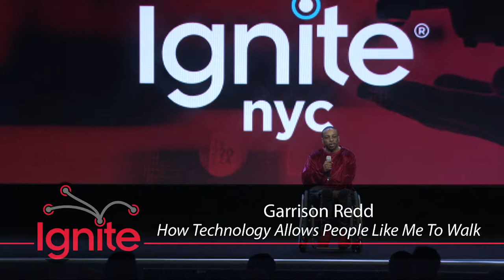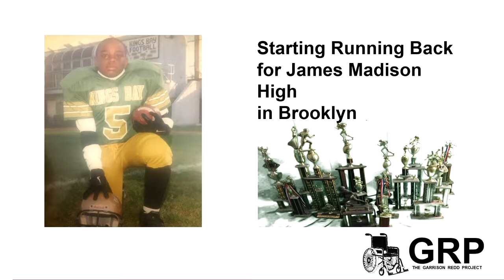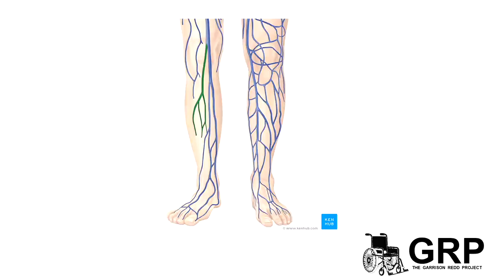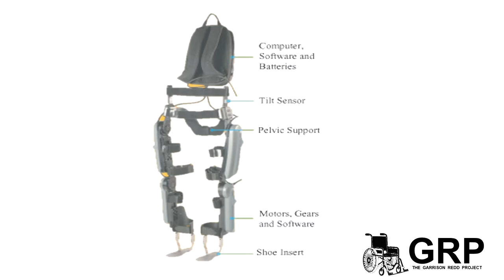How Technology Allows People Like Me To Walk — Garrison Redd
Garrison Redd
“How Technology Allows People Like Me To Walk”

Garrison is a Motivational Speaker, Equal Rights Advocate, Model, Paralympian and Founder of Thegarrisonreddproject. At the age of 17 i suffered a Spinal Cord Injury that left me paralyzed from the waist down. Instead of feeling sorry for myself or depressed, he decided to triumph through the fate adversity.

Machines and Technology plays a vital role in my day to day life. I suffered a spinal cord injury in which I lost the ability to voluntary move my lower extremities. Doctors implanted an electro stimulating device in the lower part of my back in order to stimulate my nerves which allows me to stand and take steps with moderate assistance (walker,and crutches).